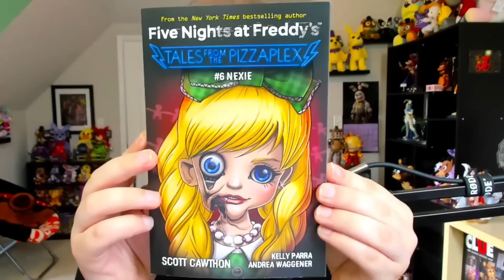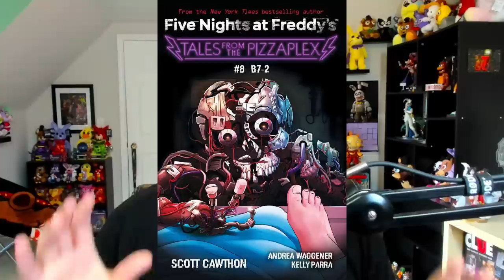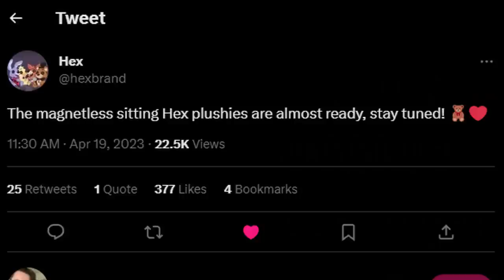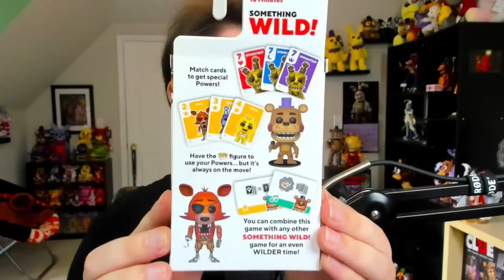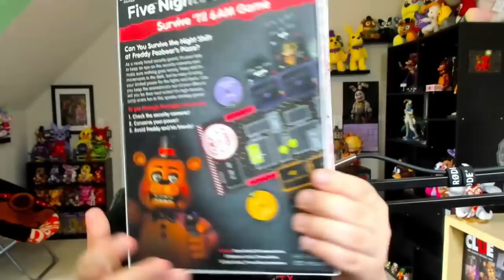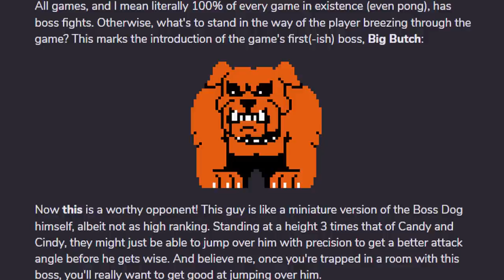SECURITY BREACH SNAPS! Funko Sun & Moon Plush, YouTooz Withereds, FNaC Update, & MORE! - FNaF News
Five Nights at Freddy's (FNAF) News!

Timestamps:
0:00 Welcome Back to FNaF News
0:29 TFTPP #6 Nexie Release
0:54 TFTPP #8 B7-2 Update
1:19 YouTooz POPGOES Pins Release
1:44 YouTooz Helpy Plush Teasers
2:00 YouTooz Withereds Print
2:37 Hex Sitting Plushies
3:25 Funko Security Breach Board Games
4:50 Fazcade Pin
4:59 Funko Security Breach Snaps
6:15 Funko Sun & Moon Plushies
7:03 FNaC Update
8:18 Security Breach Switch Release
9:14 FNaF Movie Young Mike Casting